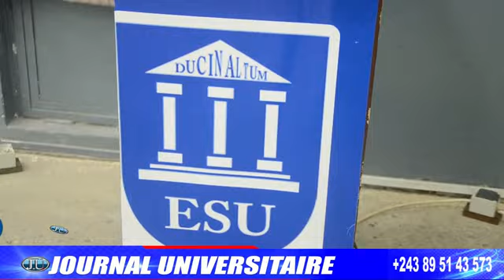ELEMENT OUVERTURE DE L'ATELIER DES TRAVAUX PREPARATOIRES DE LA 46EME SESSION DU CA ISTAT